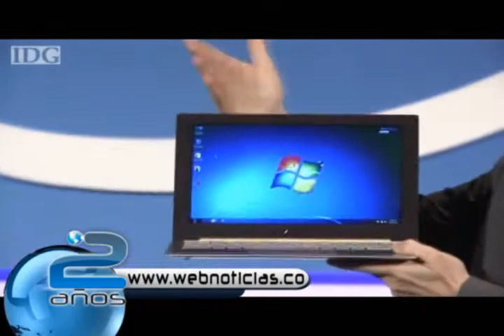Sección tecnología Junio 13 de 2011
Información sobre el nuevo dispositivo portátil de videojuegos de Sony, además del nuevo equipo ultrabook y la consola que reemplazara al Wii.